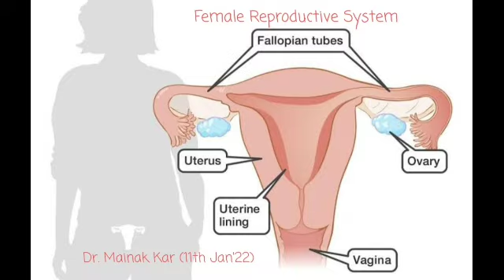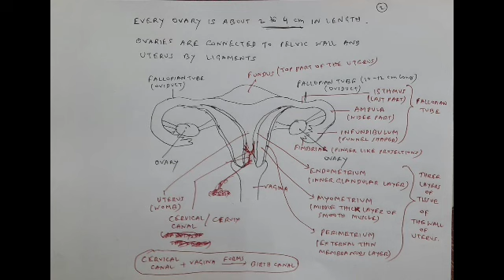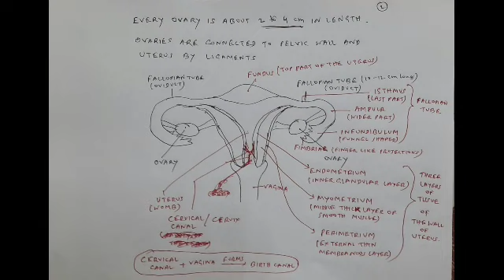Female Reproductive System - Dr. Mainak Kar (Virtual Training Session)